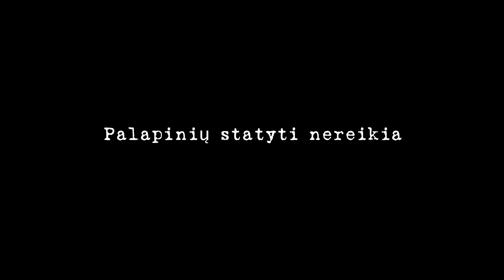14 October: Parlamentarium now open (LT)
Friday 14 October is the grand opening to the public of the Parliament's new visitors centre in Brussels. Parlamentarium is open 7 days a week, free entrance, fully accessible in 23 languages and for those with special needs. Discover Europe, individually or in a group, in a modern and interactive way, learn more about how decisions are made and how they influence daily life. Welcome!